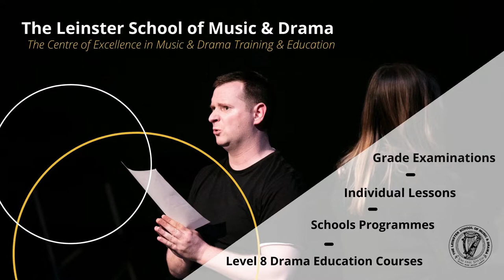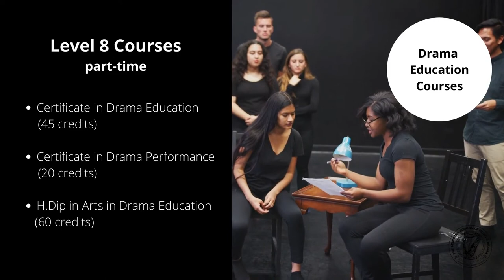The Leinster School of Music & Drama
This video outlines the various activities the Leinster School of Music & Drama are involved in, including: grade examinations, individual lessons, schools programmes and level 8 drama education courses.